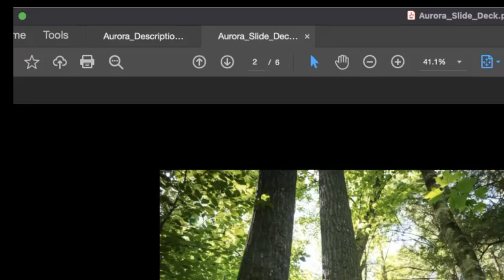MASKED Virtual Artist Talk: Aurora Berger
Masked Virtual Artist Talks connect artists with community as they share their work, process, and stories. This installment features artist Aurora Berger. Find more of Aurora's work on their Instagram @auroraberger or their

The MASKED Virtual Artist Talks are supported by the Vermont Humanities Council and the National Endowment for the Arts.